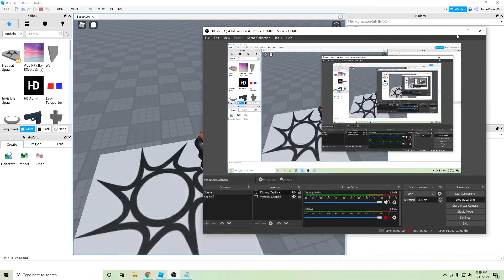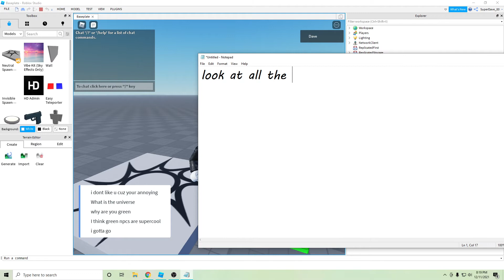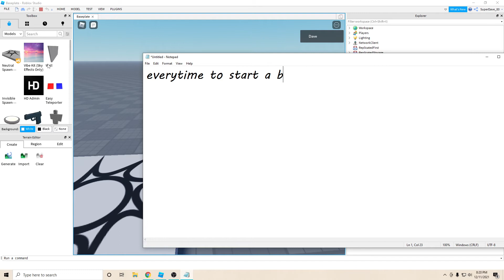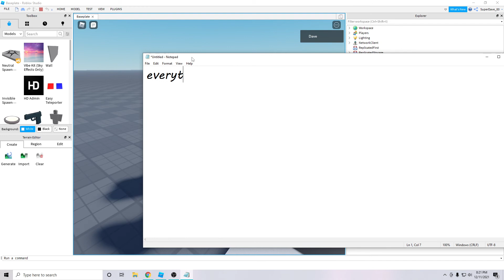having a conversation with a lime colored npc